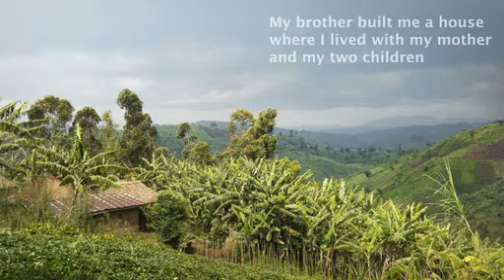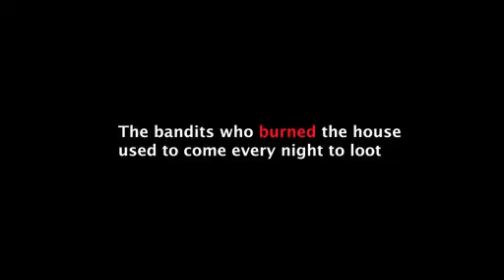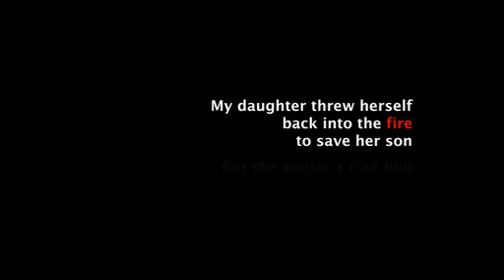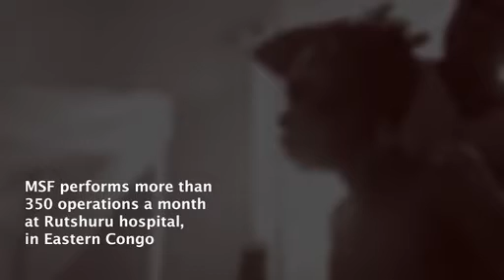Condition:Critical - Francoise's Story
Francoise's story is one of the last pieces to be released from Condition: Critical, a year-long MSF project aiming to give a voice to the people living through the war in eastern Democratic Republic of Congo (DRC). Please watch the video, then visit the Condition: Critical website to leave a message of support for the people of eastern DRC. Your message may be selected to be shared with our patients.